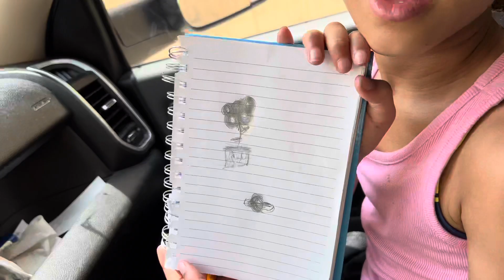Took my baby to the beach